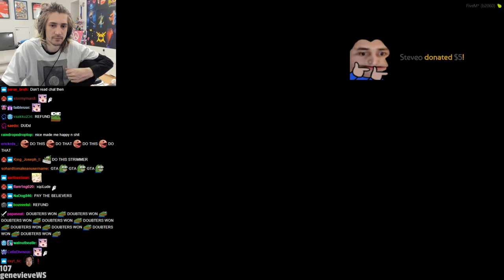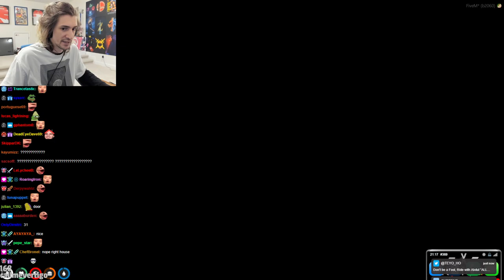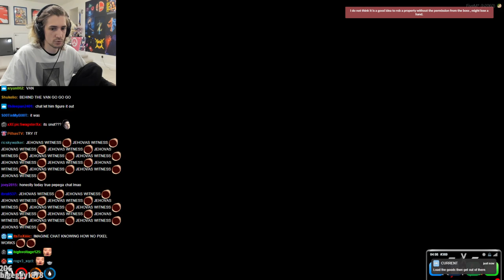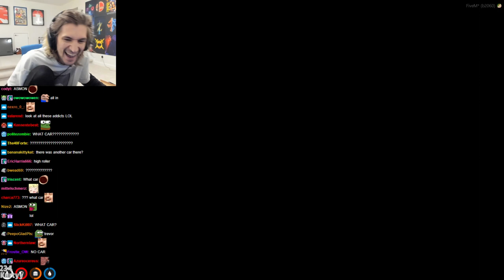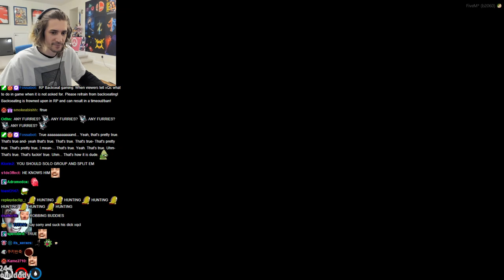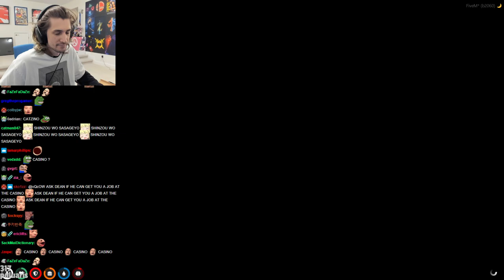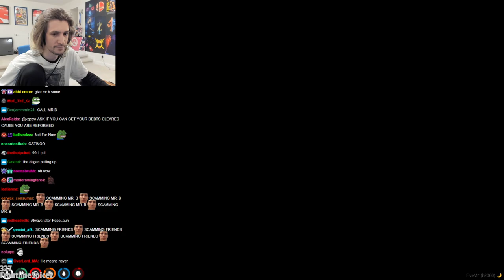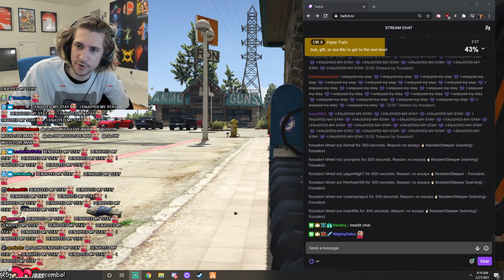XQC GTA 5 RP (Role-Play) Part 16 2021 Full Vod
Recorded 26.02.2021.